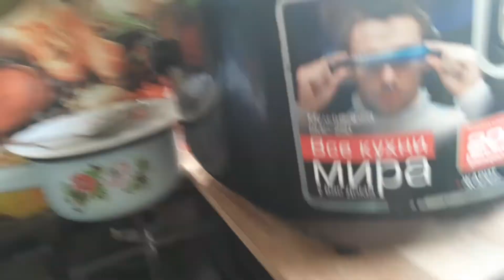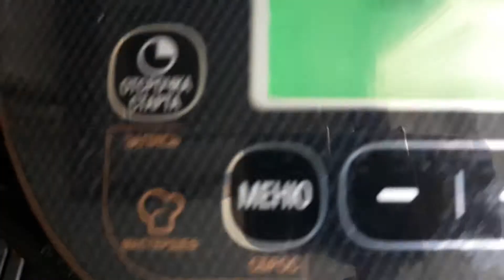Овощное рагу с грибами в мультиварке